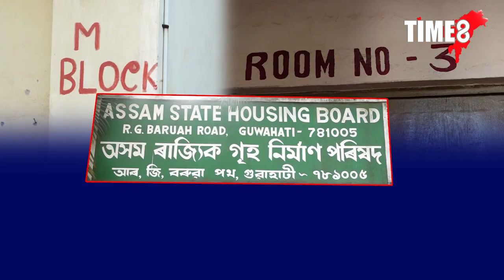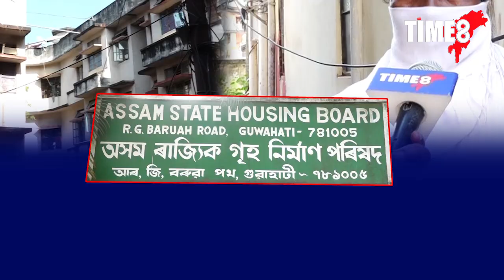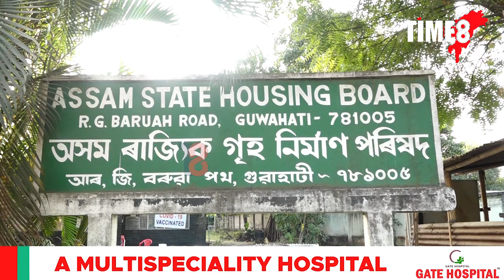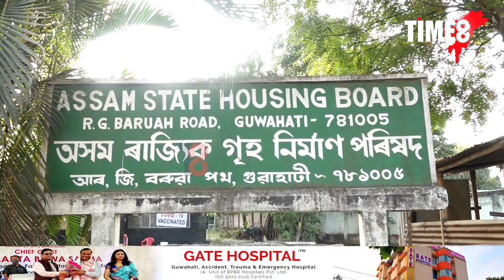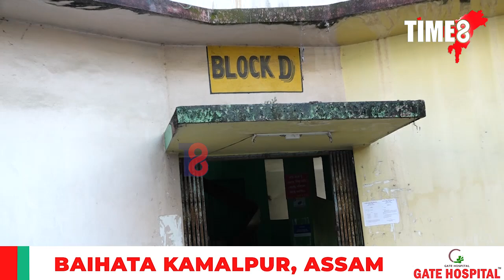কি চলিছে অসম ৰাজ্যিক গৃহ নিৰ্মান পৰিষদত ?